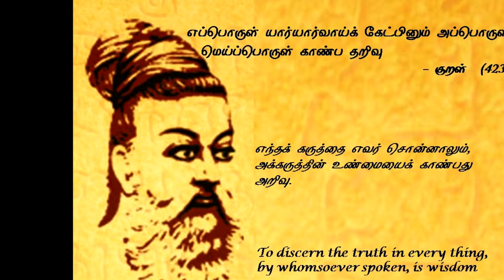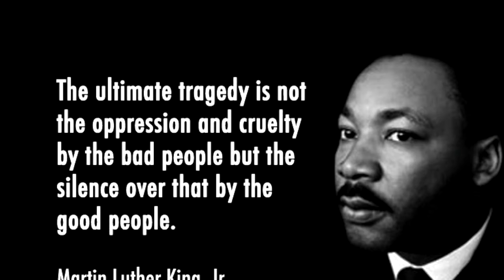போலி அறிவியல் என்றால் என்ன? Pseudoscience in Tamil.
Pseudoscience refers to beliefs, practices, or claims that are presented as scientific but lack empirical evidence, are not based on scientific principles, or are not supported by rigorous scientific research. Pseudoscientific ideas often lack scientific consensus and may be promoted through anecdotal evidence, testimonials, or flawed reasoning.

Here are some key characteristics of pseudoscience:

Lack of Empirical Evidence: Pseudoscientific claims are often not supported by empirical evidence obtained through systematic observation, experimentation, and analysis. Instead, they may rely on anecdotal evidence or personal testimonials.

Absence of Scientific Method: Pseudoscientific practices often do not adhere to the principles of the scientific method, including hypothesis testing, peer review, replication of results, and falsifiability.

Unfalsifiability: Pseudoscientific claims may be formulated in a way that makes them unfalsifiable, meaning they cannot be proven false through empirical evidence or testing. This lack of falsifiability makes them inherently unscientific.

Use of Jargon: Pseudoscientific ideas may use scientific-sounding language or terminology to create the illusion of scientific legitimacy. However, upon closer examination, the concepts may lack rigor and coherence.

Appeal to Authority or Tradition: Pseudoscientific beliefs may be supported by appeals to authority figures, ancient traditions, or cultural beliefs rather than empirical evidence or scientific consensus.

Selective Use of Evidence: Pseudoscientific proponents may selectively choose or manipulate evidence to support their claims while ignoring conflicting evidence or alternative explanations.

Resistance to Skepticism and Criticism: Pseudoscientific ideas often resist critical evaluation and skepticism. Proponents may dismiss or discredit legitimate scientific critiques and evidence that contradict their beliefs.

Examples of pseudoscience include astrology, homeopathy, creationism, flat Earth theory, and various forms of alternative medicine that lack scientific validation.

It's important to distinguish between pseudoscience and legitimate science, as pseudoscientific ideas can spread misinformation, exploit vulnerable individuals, and undermine public understanding of science and critical thinking. Engaging in critical evaluation, skepticism, and reliance on evidence-based reasoning are essential for distinguishing between pseudoscientific claims and scientifically validated knowledge.